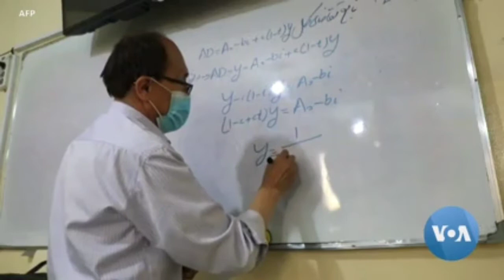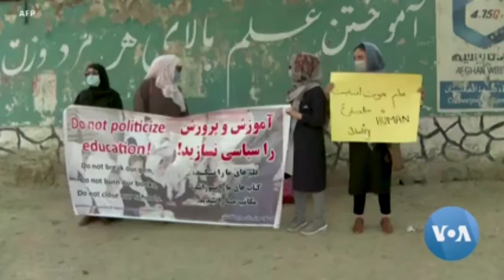With Public Universities Still Closed, Afghan Women Fear Exclusion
After a month of Taliban rule in Afghanistan, fears of women being barred from higher education and public life are growing. Lawmakers in the United States are urging the Biden administration to maintain pressure on Taliban officials to protect women's rights. Cindy Saine, VOA Senior Diplomatic Correspondent, reports-VOA NEWS